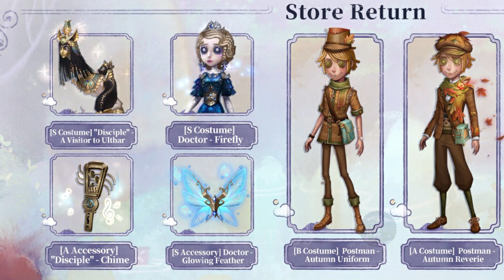Costume return & new rewards!!!｜The Fabled Night Under the Silver Moon【Identity V】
🧸 Welcome to channel WINTER 99 ! 🧸

c( づ ♡ • * + ♡ • * + ♡ • * + ♡ • * + ♡ • * + ♡ • * +

🎮Identity V｜Season 33
🎮Asia server